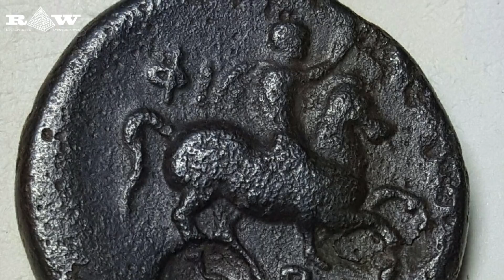Archeo News #2 - Inde, Turquie, Jordanie, Bulgarie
Bonjour à tous et bienvenu dans cette seconde édition du bulletin d’infos Archeo news. Aujourd’hui nous allons partir en Inde, en Bulgarie dans l’ancienne Thrace, mais également en Turquie et en Jordanie. Donc sans plus attendre, pour le grand bonheur d’Olivier qui fut un des premiers à demander de nouveaux épisodes d’actualités du monde de l'archéologie, Archeo News, épisode numéro 2, c’est parti.